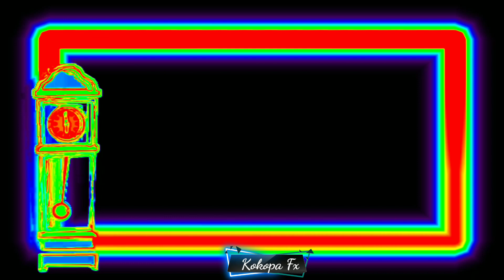A HANDSOME BUNNY AND MAMMOTH ANIMATION EDITING IS ON THE CLOCK.